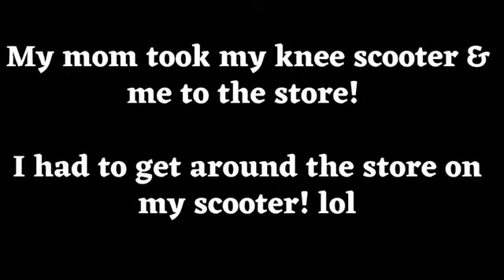Unlocking 100 Subscribers in Just One Week! Fast Sub Count Method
I'm in shock! This seem pretty fast to me!  This video is not from a YouTube experts point of view, but from my personal experience.  Like anything else, you have to be dedicated.  Your hard work will reflect in the success of your channel. Stay focused and you'll be able to accomplish whatever you want!

New videos released weekly!!! Get alerts so you'll be the FIRST to see it!

00:00   Outline
01:10   Research how-to videos on YouTube
02:05   Use social media platforms, text messages and word of mouth
04:25   Making clear thumbnails with catchy titles
06:04   Engaged with viewers
06:33   Have a niche, creating related playlists and posting consistently
09:07   Use perfect timing to your advantage
11:44   Practice editing skills
12:04  Level Up! Get going!

***Take-aways***
• If you made it this far, then make your next goal and work for it!
• Keep posting videos!
• Keep coming up with new content
• Keep practicing editing skills!